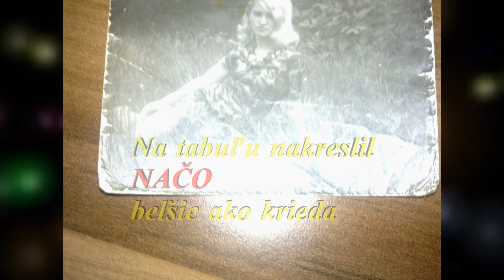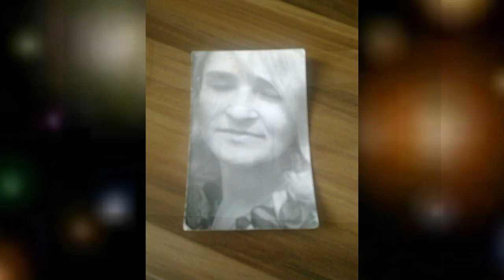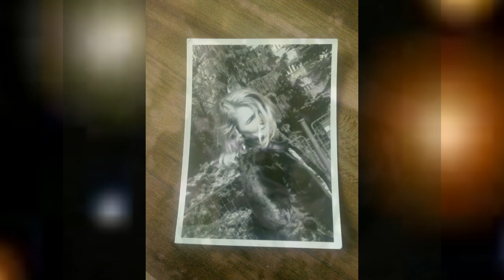(4) -NAČO - Zbierka básní CHUDERA - autor TheCechovic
(Sketched on a blackboard
why
whiter than chalk)

Who gave you to me
And what
The cage is locked
wing
the desire to fly the world

so Fly
and back come back
so Fly
and search their nest

Do not look back
Do not look back as to what was already here
Forget
and
himself to breathe in new
What